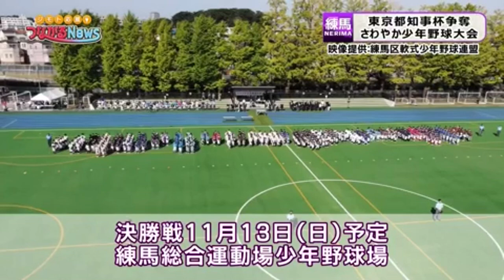東京都知事杯 さわやか少年野球大会2022 開会式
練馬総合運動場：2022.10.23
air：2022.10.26